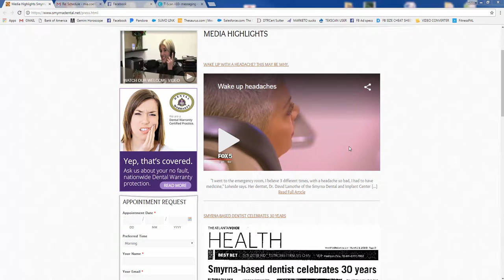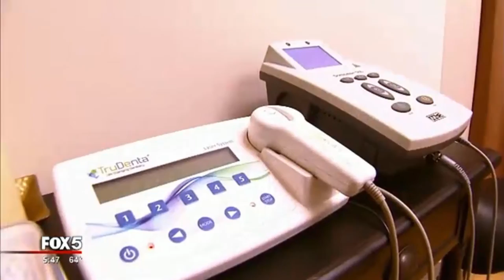DrLamothe FoxNews 2018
Dr. David A. Lamothe from Smyrna, GA uses T-Scan in his practice to clearly detect occlusal interferences that could be linked to TMD symptoms. One patient had a newsworthy story about how he helped her find relief.